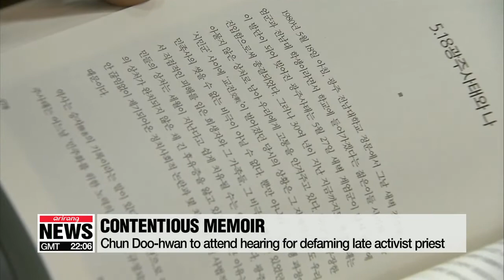Chun Doo-hwan to attend libel trial in Gwangju over false accounts in his memoir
전두환, 재판 출석 위해 광주행…경찰•경호대도 동행

One of South Korea's former presidents,  Chun Doo-hwan, will be heading to a libel case hearing in the southwestern city of Gwangju in a short while.
This over the deadly military crackdown on protestors in that city in 1980.
Our Cha Sang-mi is awaiting his departure.
Sang-mi.

Morning, Mark, I am standing in front of former president Chun Doo-hwan's house in Seoul's  Yeonhui-dong district.
He will be leaving his house in about an hour and a half or so to attend a libel case hearing at the Gwangju District Court.
As you can see, it's packed with reporters and camera crews bustling to see the former president.
What we know so far, he will be accompanied by two teams of detectives, following the car which will supposedly carry his wife  Rhee Soon-ja, Chun and his lawyer.
Chun's lawyer said last week that the ex-president would attend today's hearing and insisted that he hasn't dodged the hearing so far, but couldn't attend because of health issues.
This comes after the Gwangju District Court issued an arrest warrant for Chun, when he refused to show up at court for a second time in January, citing health reasons.
He refused to attend for the first time back in August of last year, citing issues caused by Alzheimer's Disease.

So Sang-mi, give us some context of Chun's case

Sure, Mark, Chun served as president of South Korea from 1980 to 1988.
He took power in a military coup in May 1980, where he ordered troops to fire on student protesters in Gwangju, who were calling for him to step down -- killing around 200.
Chun was sentenced to death in 1996, but was pardoned and released from custody the following year by the Kim Young-sam administration.
He was indicted without detention in May 2018 on charges that his memoirs, published in 2017, disgraced the late activist priest Cho Chul-hyun.
Cho insisted he witnessed the military firing at citizens during bloody crackdown of Gwangju.
Chun denied the priest's claim in his memoirs, calling Cho "Satan wearing a mask" and a "liar."
Later, a relative of priest Cho filed a libel suit against him.
If convicted, Chun could face up to two years in prison or a fine of up to five-thousand U.S. dollars in fines.
Mark.

Thank you, Sang-mi, for the update.